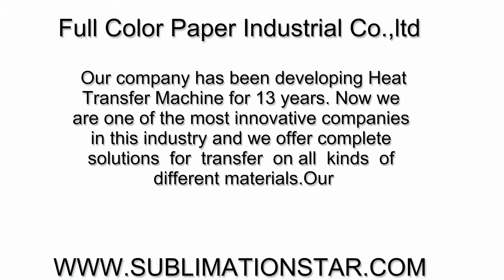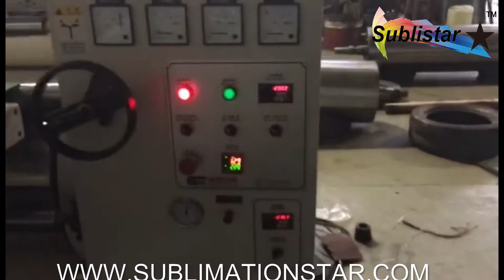Show You Our Heat Transfer Machine Factory Are you interested to visit